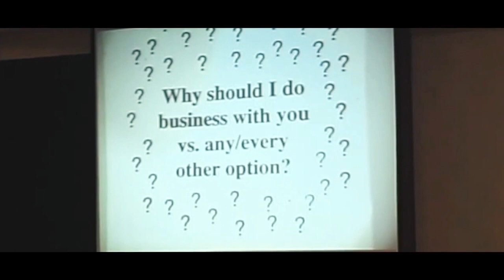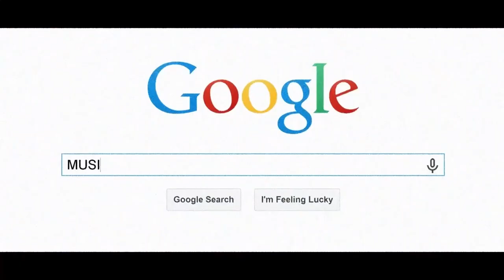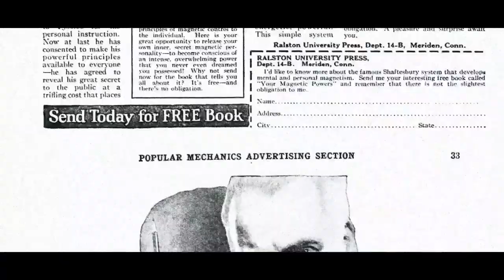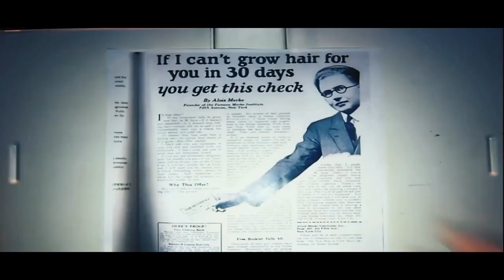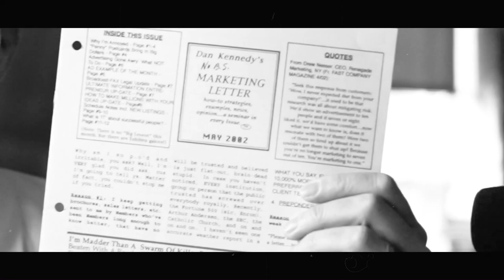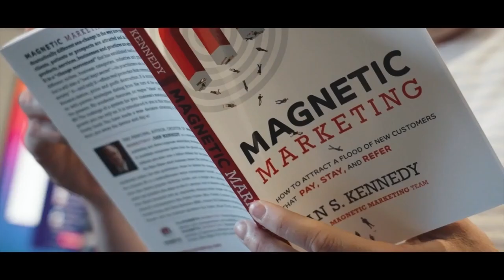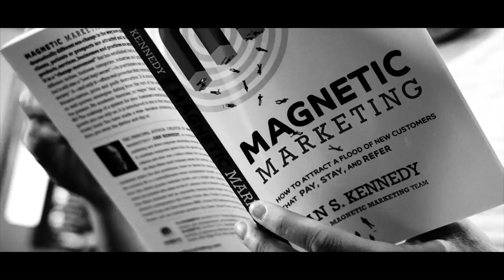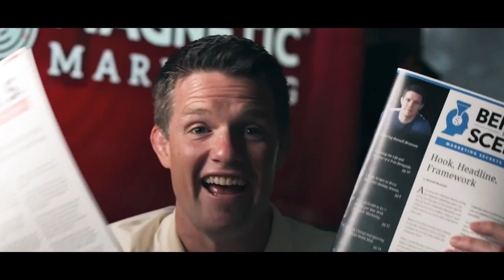Magnetic Marketing Holiday Special Presentation feat. "The Ghost of Marketing Past" - Dan Kennedy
For more information on Dan Kennedy and the No BS Marketing Newsletter, go

Dan Kennedy is a legendary direct response marketer who has built an enduring legacy over decades in the industry. His timeless wisdom on copywriting, positioning, and other core marketing principles is still highly relevant even in today's digital landscape. Russell Brunson, founder of ClickFunnels, is a disciple of Kennedy's teachings and has woven Kennedy's age-old strategies into the fabric of modern digital marketing.

To pass on Kennedy's proven marketing fundamentals to new generations, Brunson's company ClickFunnels has acquired Kennedy's firm Magnetic Marketing. For over 20 years, Kennedy published his insightful marketing advice in a monthly newsletter called No BS Magnetic Marketing. To carry on this legacy, Brunson is relaunching the newsletter with Kennedy's classic advice now tailored for digital marketing.

New subscribers will receive the revamped monthly newsletter plus bonuses like books, courses, and swipe files from both Kennedy and Brunson. While marketing tactics come and go, Kennedy's core principles and strategies stand the test of time. By learning from brilliant mentors like Kennedy and Brunson, I can build a thriving, lasting business on a solid foundation. Their gift provides the building blocks to help me achieve my goals and carry on their timeless marketing wisdom.

Commitment to putting their proven strategies into action is key. With these timeless resources, I'm excited and honored to follow in the footsteps of these masters. My future success in business depends on this wisdom that has endured for decades. Kennedy and Brunson have provided a blueprint for me to thrive and build on their marketing legacy.

Dan Kennedy is a legendary direct response marketer who has built an enduring legacy. His timeless wisdom is still relevant today.

Russell Brunson of ClickFunnels also learned from Kennedy and is now carrying on his teachings.

ClickFunnels acquired Kennedy's company Magnetic Marketing to pass on his proven marketing fundamentals to new generations.

Kennedy published insightful marketing advice for over 20 years in a monthly newsletter called No BS Magnetic Marketing.

To continue Kennedy's legacy, Brunson is relaunching the newsletter with classic advice tailored for digital marketing.

New subscribers will receive the newsletter plus bonuses like books, courses, and swipe files from Kennedy and Brunson.

Marketing tactics come and go, but Kennedy's core principles and strategies stand the test of time.

By learning from mentors like Kennedy and Brunson, I can build a thriving, lasting business.

Their gift provides building blocks to help me achieve my goals and carry on their marketing legacy.